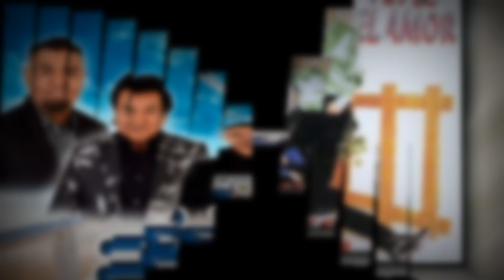Grupo Bryndis - Así Es El Amor ( Guadalupe Guevara VS Andy Zuñiga )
Comparando dos versiones de Grupo Bryndis - Así Es El Amor

La primera en voz de Guadalupe Guevara y la segunda en voz de Andy Zuñiga...

Cual de las dos versiones prefieres.

Créditos totales a Grupo  Bryndis.